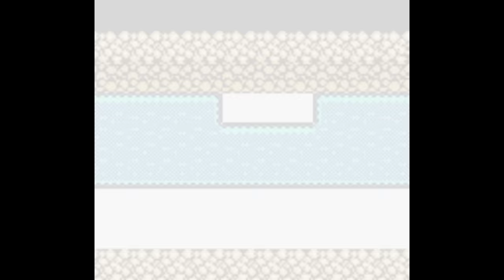Let's Play DWM 2 #3 - Smooth Jazz Returns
Fwoaar is the noise I make when I eat beef jerky as well. Today we're finishing up the Oasis and discovering some secrets in it after the fact as well. Featuring Iron Chitlin, Risen and Highwang.

Today's Smooth Jazz - Agua de Beber by Astrud Gilberto